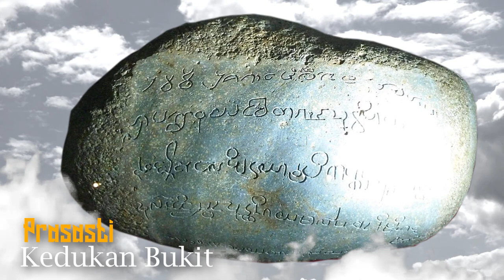Dapunta Hyang Sri Jayanasa - Perjalanan Suci, Invasi dan Sumpah Sakti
Dapunta Hyang Sri Jayanasa adalah pendiri sekaligus raja pertama Kadatuan Sriwijaya. Namanya disebut dalam beberapa prasasti awal Sriwijaya abad VII, yang menceritakan perjalanan penaklukan wilayah-wilayah di sekitarnya.  Dapunta Hyang melakukan Siddhayatra dengan naik perahu. Ia berangkat dari Minanga Tamwan dengan membawa satu armada dengan kekuatan 20.000 bala tentara menuju ke Matajap dan menaklukan kerajaan kerajaan diseputar Jambi, Palembang, wilayah Selatan Lampung dan Pulau Bangka.

Tidak ada keterangan pasti, darimana asal usul dapunta hyang, ada yang meng-klaim berasal dari negeri Champa, India, ada lagi Funan (Semenanjung), ada juga Minanga Tamwan (Ibu Kota Kerajaan Melayu ) kemudian dari Sumatera, Kalimantan, Sulawesi dan Jawa.

Nah, siapakah sejatinya sosok Dapunta Hyang Sri Jayanasa ini, dari mana asalnya? Siapkan camilan dan kopi, kita lanjut dalam video ini…

If you like my videos, you can support my Youtube journey by buying me a coffee at saweria any coffee is very much appreciated!

Instagram 📱 gedigutv